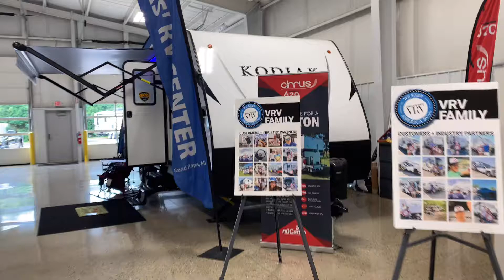2021 Dutchmen Kodiak 28SBH TRAVEL TRAILER WITH BUNKROOM. Ultra Light!!!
2021 Dutchmen Kodiak 28SBH TRAVEL TRAILER WITH BUNKROOM. Ultra Light!!!